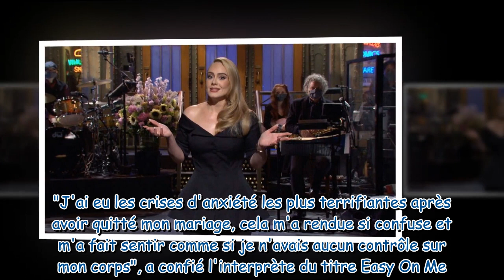Adele méconnaissable : elle met les choses au clair après les critiques de ses fans sur sa perte de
Adele méconnaissable : elle met les choses au clair après les critiques de ses fans sur sa perte de poids